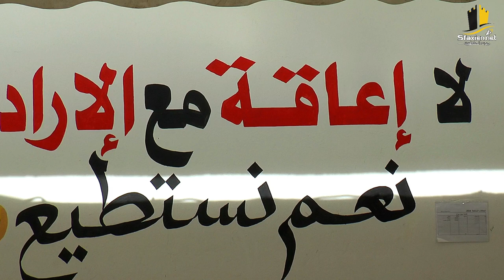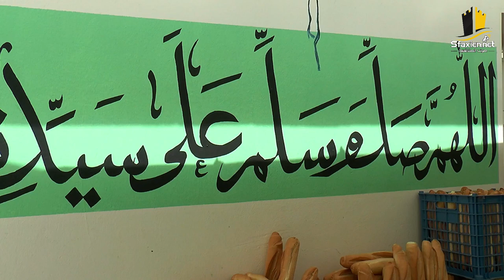مائدة افطار 5 نجوم للفقراء والمحتاجين في رضمان بالشيحية صفاقس